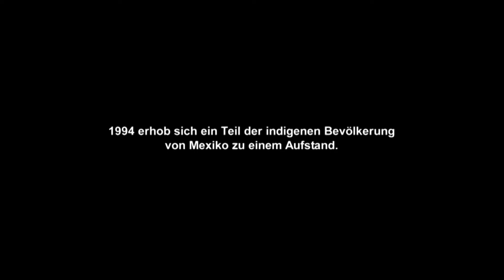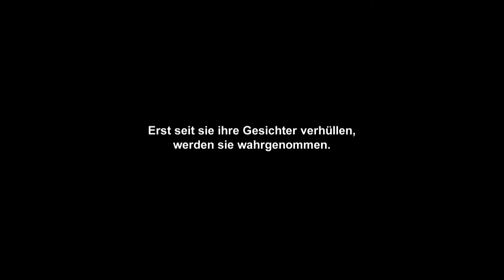poco a poco (german)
The documentary film "poco a poco" follows human rights observers on their journey to Zapatista communities in the Chiapas region of Mexico, and documents their work, findings and difficulties during their stay.
Through people on-site we get to know more about the Zapatista movement, their fight for human rights, democracy and dignity and the actual human rights observation itself. The conflict between the indigenous and the non indigenous population of the region has been going on for hundreds of years. Along with the growth of capitalism, there is little consideration for humanity.
The film reflects the longing and desire for a fairer, just life for all of the inhabitants of the Chiapas region and furthermore for people all over the earth.
Der Dokumentarfilm „poco a poco" (dt.: nach und nach) begleitet MenschenrechtsbeobachterInnen auf ihrem Weg in zapatistische Gemeinden in Chiapas (Mexiko) und zeigt ihre Aufgaben, Erlebnisse und Schwierigkeiten während ihres dortigen Aufenthalts. Durch die Menschen vor Ort erfahren wir mehr über die zapatistische Bewegung und deren Kampf, aber auch über die Menschenrechtsbeobachtung selbst und den Konflikt in Chiapas. Dieser seit Jahrhunderten bestehende Konflikt zwischen indigener und nicht-indigener Bevölkerung verstärkt sich noch durch kapitalistisches Denken, welches keine Rücksicht auf Menschlichkeit nimmt.
Der Film spiegelt eine Suche nach einem  gerechteren, würdigen Leben für die Menschen in Chiapas und ferner für Menschen in der ganzen Welt wider.